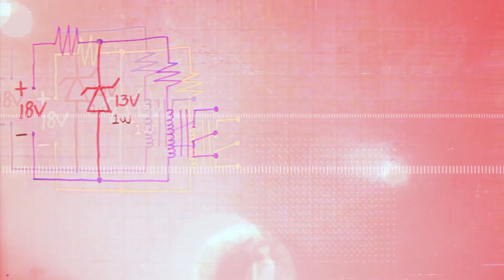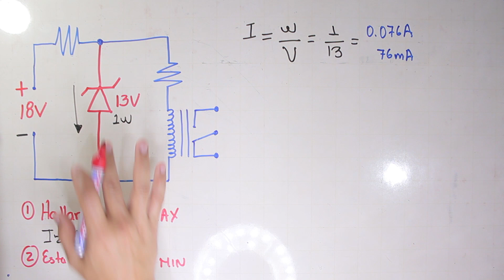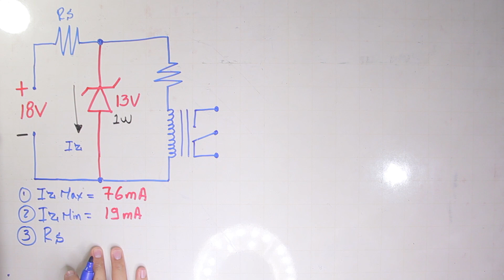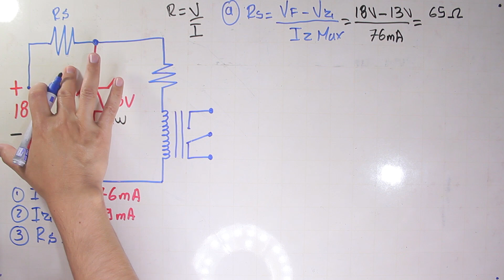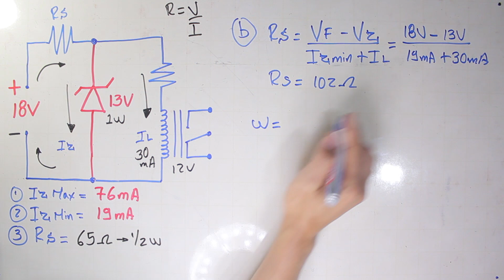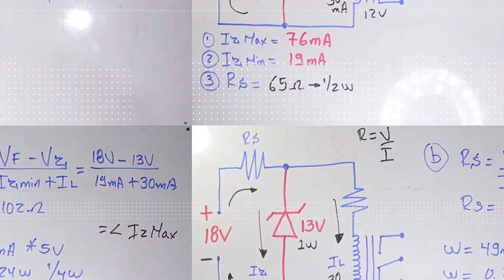Como Saber La Resistencia Serie De Un Diodo Zener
Hola estimados amigos, les comparto este vídeo donde explico 2 formas de hallar la resistencia en serie para un diodo Zener.

PARA DONACIONES
Cuenta de ahorros
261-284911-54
Bancolombia